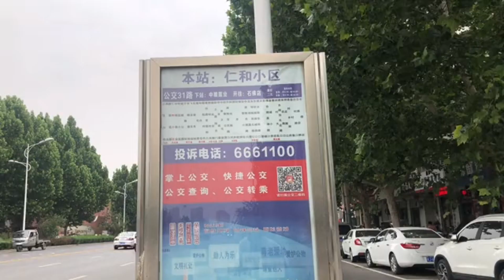2分鐘｜一道面試題，不一樣的答案｜跳脫思考框架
2分鐘｜一道面試題，不一樣的答案｜跳脫思考框架

有一個知名企業的面試題目是這樣子的， 在一個狂風暴雨的夜晚中， 你開著車在路上行駛， 前方的公車站牌，有三個人在等候公車， 第一個是一個生命垂危的老人，必須盡快就醫， 第二個是曾經救過你一命的醫生，而你一直很想要找機會報答他， 第三個是你心儀已久的女孩，而你也害怕錯過跟她相處的機會， 如果你的車上只能夠載一個人? 這時候你該如何選擇呢?